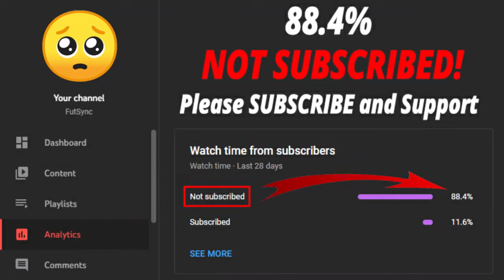FIFA 22 LIGUE 1 TOTS CHALLENGE 4 SBC! (CHEAPEST SOLUTION - NO LOYALTY)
Welcome back to another FIFA 22 video. This is LIGUE 1 TOTS CHALLENGE 4 SBC video.
I haven't use any silver rare players, because there are not much silver players in the market.